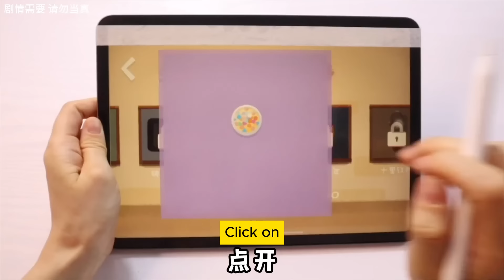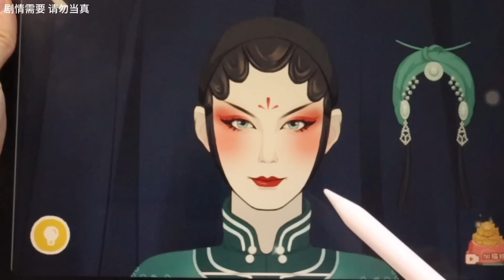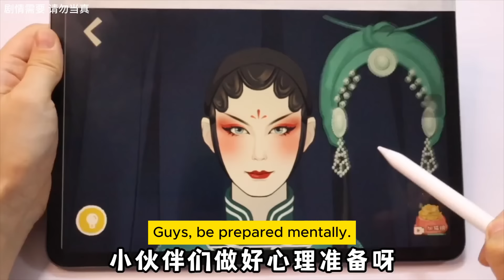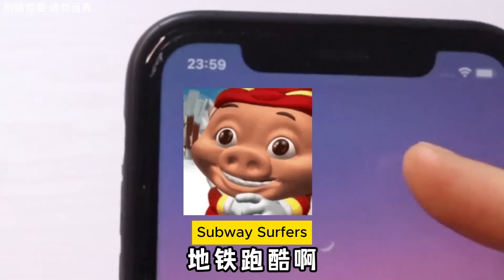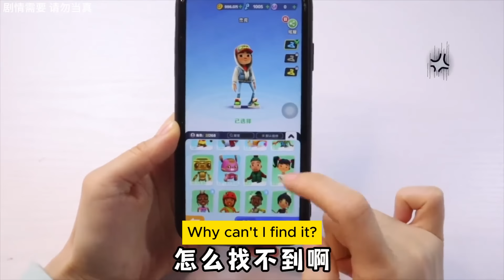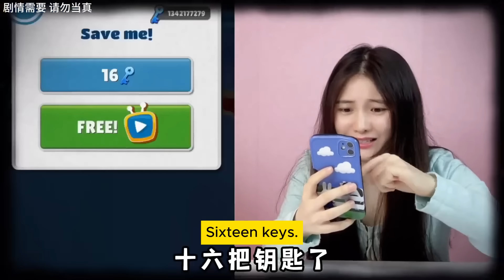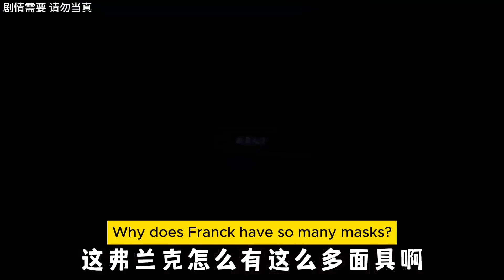Fun Treasure Hunt! Playing ”Mask Makeup” ! She Actually Took Off The Strange Mask?